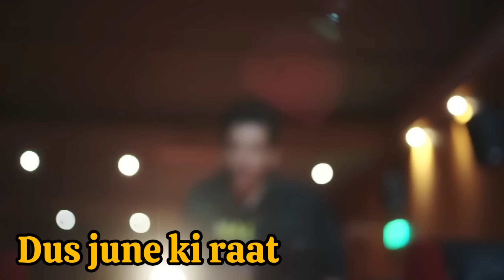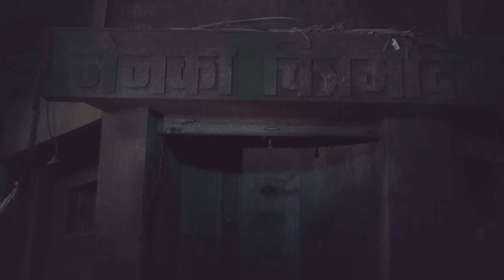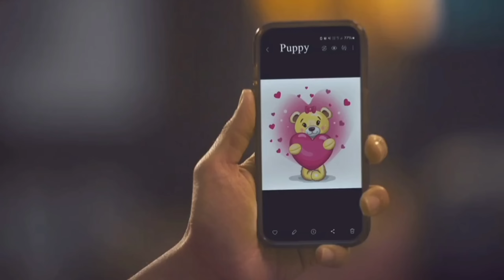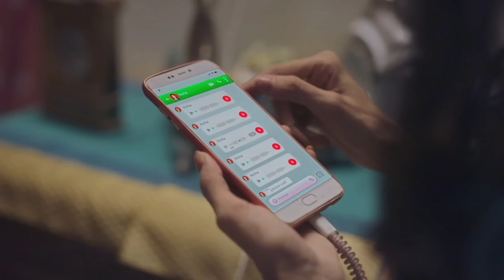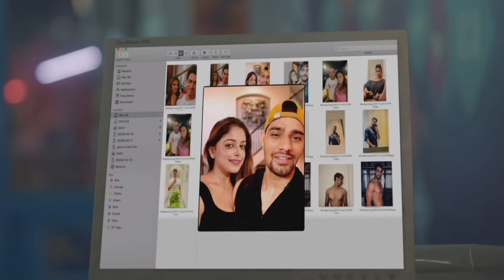Who is doing murders what is secret of Menka theatre (2024) Series Explained in Hindi